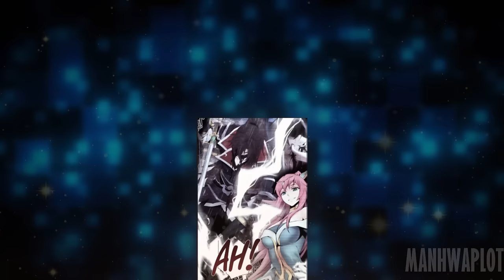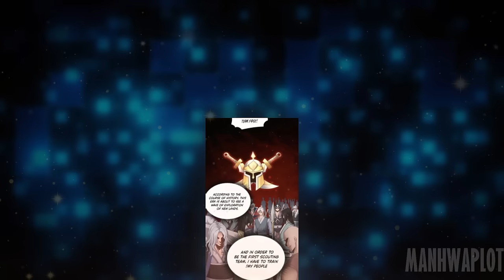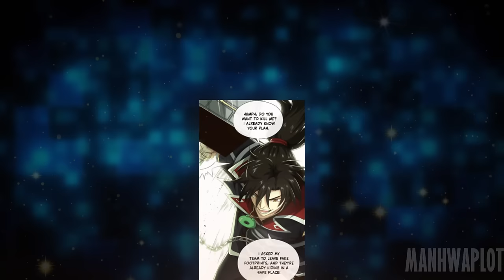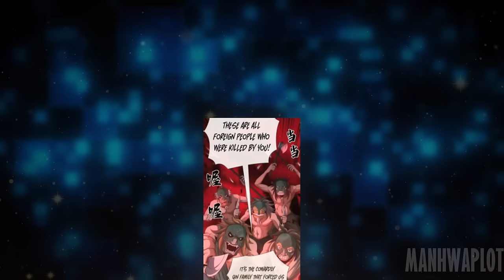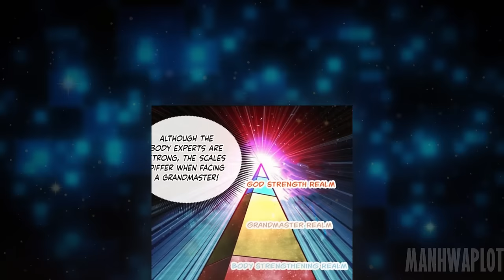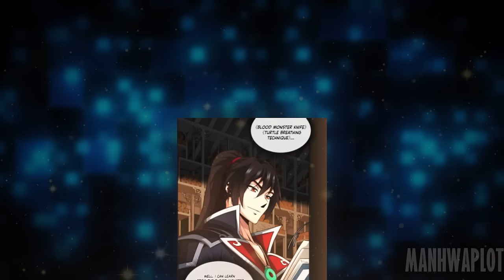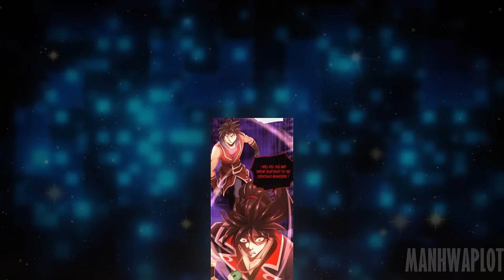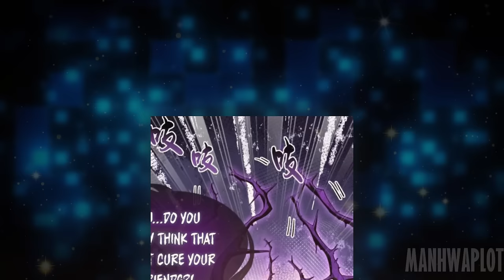After Thousand Years Legendary Alchemist Returns To Take Revenge! | Manhwa Recap Full